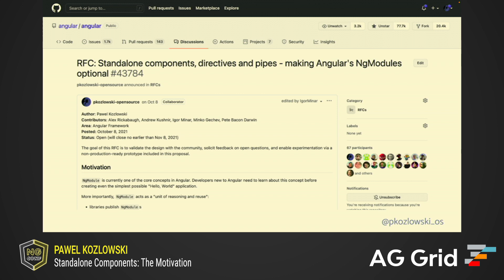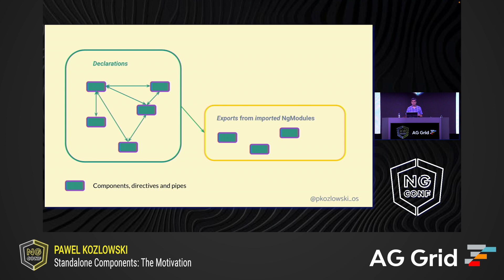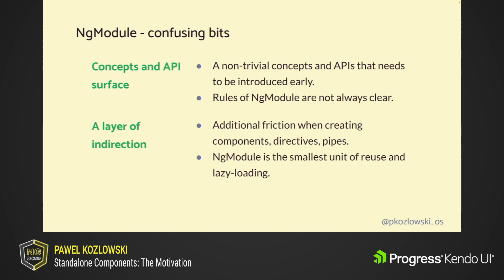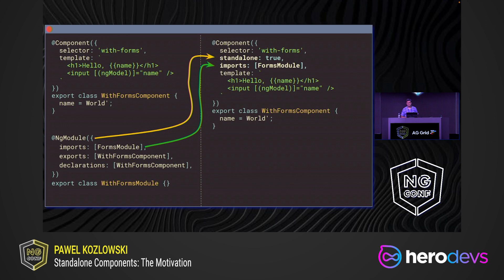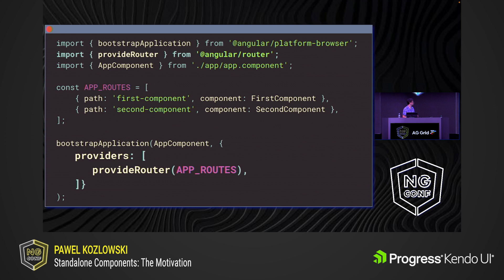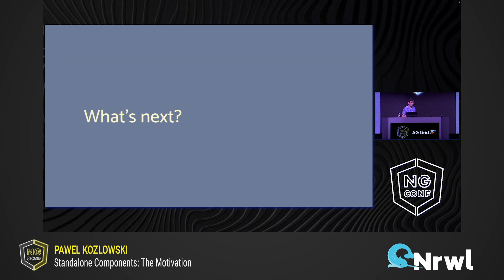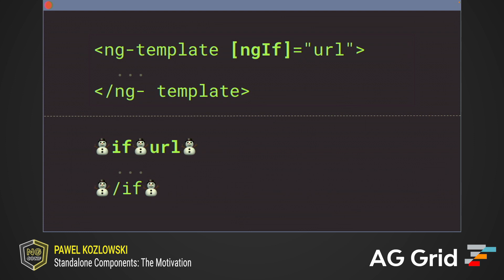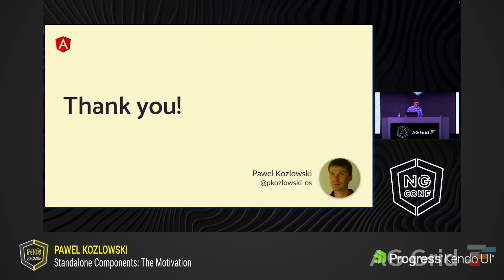Standalone Components The Motivation | Pawel Kozlowski | ng-conf 2022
The NgModule is the core concept in Angular – the NgModule API usage is required to create even the simplest “Hello World” application. Yet in 2022 we’ve embarked on the journey of making NgModules optional, fundamentally changing the role of Angular components and re-thinking overall application structure. Why changing something so fundamental, something that was part of Angular (almost) right from the start? Glad you’ve asked – this is exactly the question addressed during the talk! I’m going to cover Angular’s team thinking about NgModules and motivation for the change. Will update you on the progress we’ve been making so far and share our plans for the next steps.